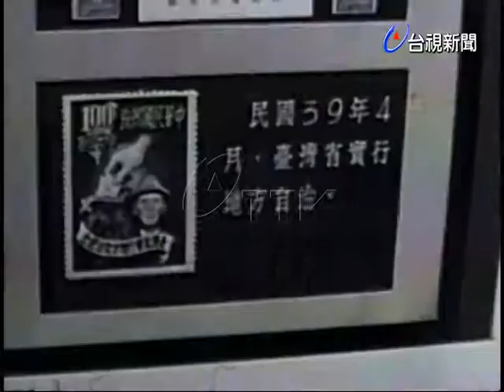民國六十年郵票巡迴展覽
(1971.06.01)郵票巡迴展覽由郵政黨部主辦，內容很多由清光緒四年至最近為止，前後九十四年的全部郵票，由其中可看到中華民國開國前後的全部歷史作品，及台灣光復後人民在安定中繁榮情形，外國郵票以花鳥，名畫，古物，等六大類，美不勝收，將在金門，新竹等九個地方展出。